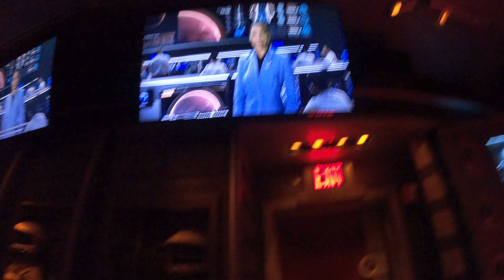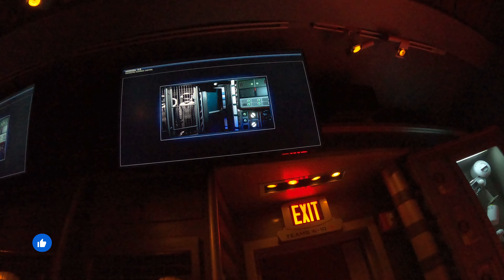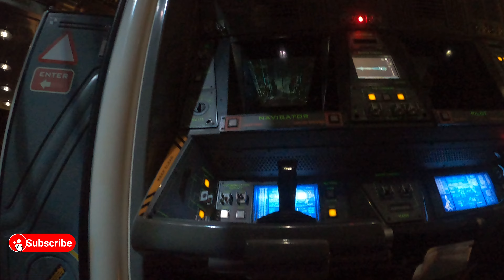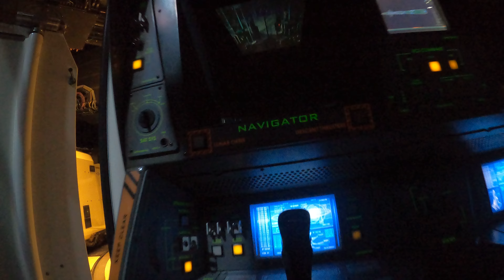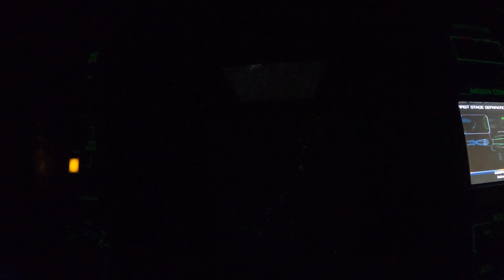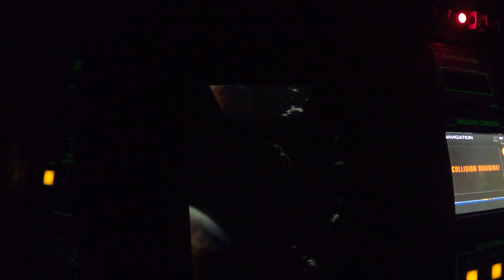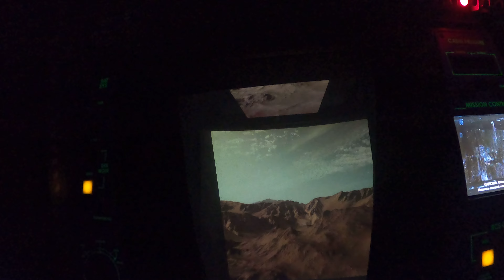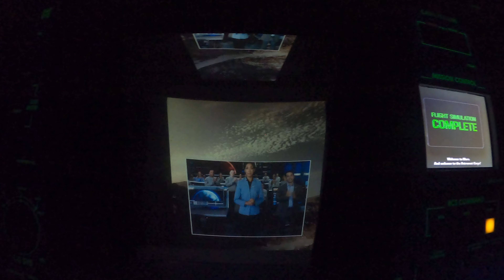[4K] Disney World Epcot Mission to Mars (Orange - Extreme)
Join us as we ride Mission to Mars (Orange) at Disney World's Epcot!
Orange is the more extreme side of the ride. It is extremely intense and not recommend for the average ride enthusiast.